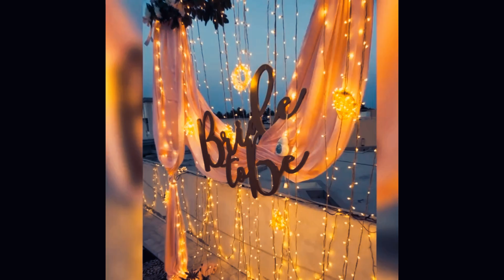Iqra Kanwal Bridal Shower Highlights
Stay up-to-date with the latest celebrity fashion trends on our YouTube channel! From red carpet events to casual street style, we bring you the most stylish looks from your favorite celebrities. Get inspired by their glamorous outfits, impeccable styling, and bold fashion choices. Whether it's the iconic Met Gala gowns, the hottest designer collaborations, or the must-have accessories, our channel is your ultimate fashion destination.